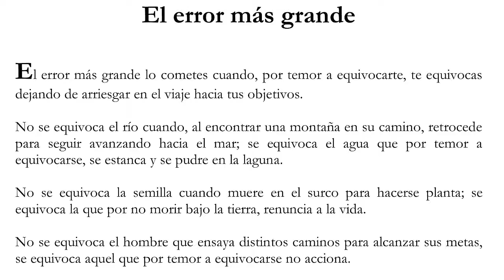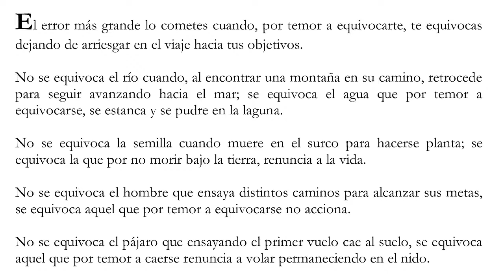002 EL ERROR MAS GRANDE